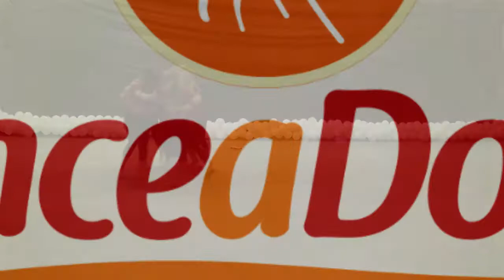A DANCE QUEEN DA ZUMBA - coreografia Gisele Neymerk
Fique por dentro de tudo que acontece no mundo da dança de salão. Este é o seu Guia da Dança!